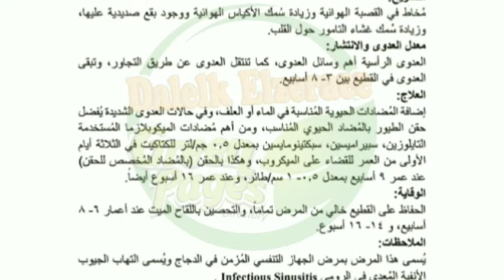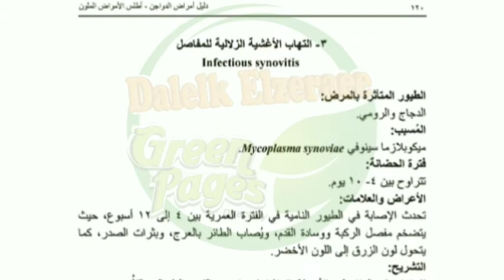عدوى المايكوبلازما في الدواجن